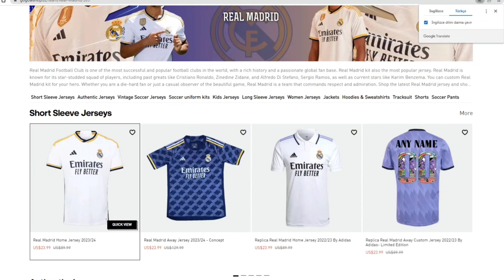KARDEŞİMLE EFSANE MAÇLAR! DREAM LEAGUE SOCCER 2023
Merhaba arkadaşlar ben Ayaz Game Tr Kanalından Gökhan bugün sizlerle Dream League Soccer, da kardeşim Cemal ile 2 maç üzerinden kapışma videosu çektik. Daha fazla Challenge ve kapışma videoları için videoları beğenmeyi unutmayın hepinize iyi seyirler dilerim